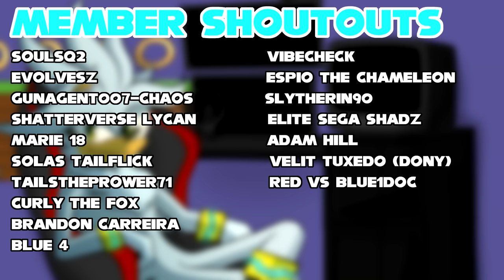Silver Meets Vanilla! [Feat: Cream] (VR Chat)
Silver goes to Chao garden to see his Chao and runs into Cream! Silver tells Cream that he needs some advise raising a Chao and Cream suggests going to her house and get advise from her mother Vanilla.

💙Channel Description💙

💙Social Media💙

💙Futuristic Friends💙

💙Special Thanks💙

💙Music Used💙